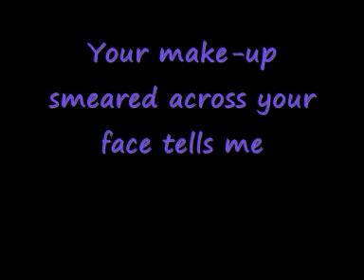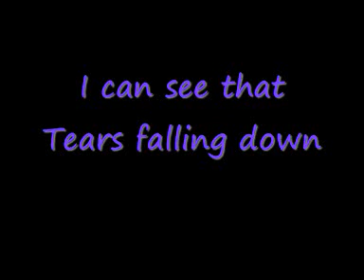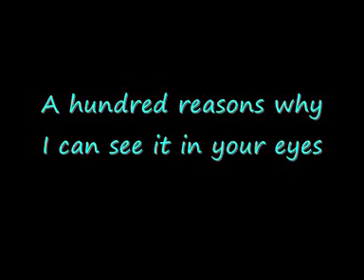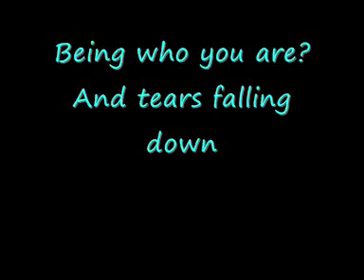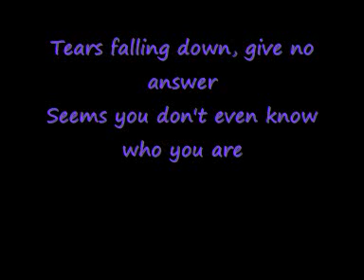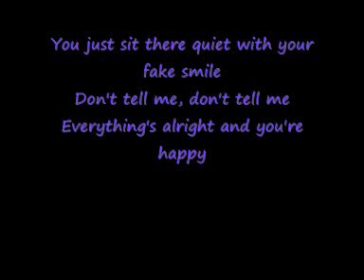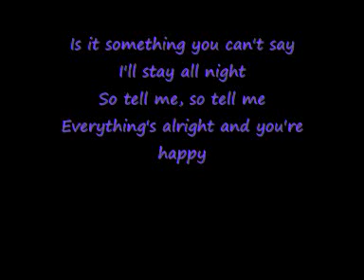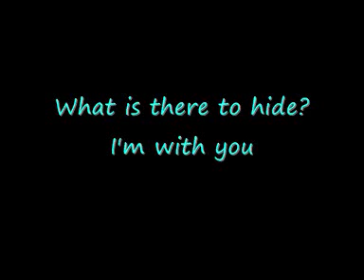Go:Audio - I'm With You Lyrics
Lyrics to I'm With You (Dont Tell Me)

Artist: Go:Audio

Album: Made Up Stories